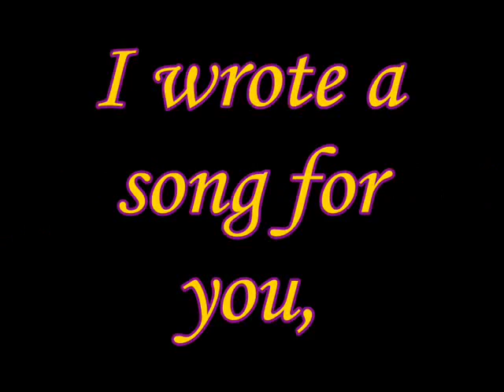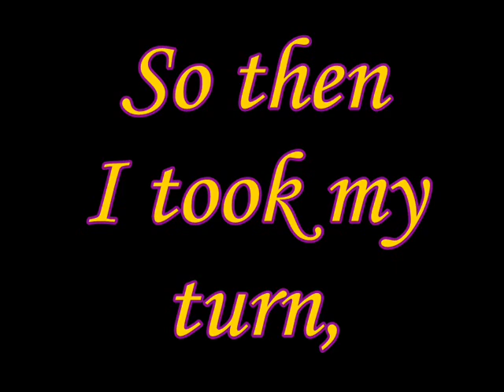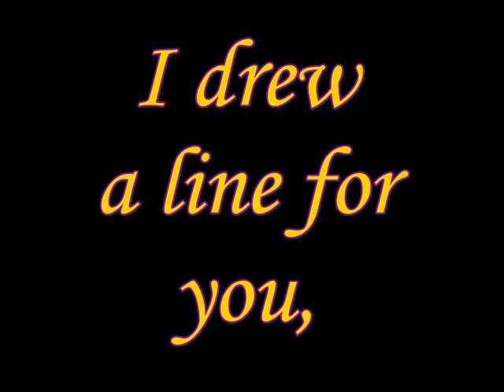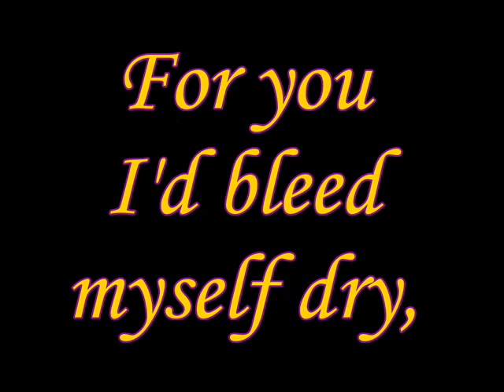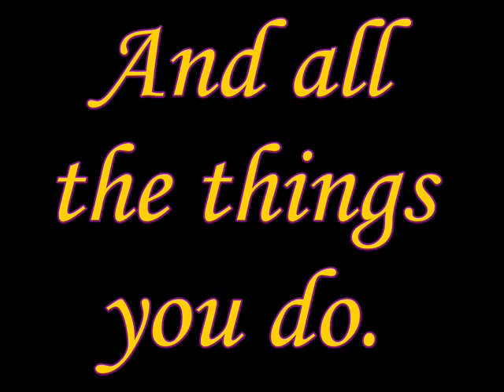Yellow By Coldplay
Guys Tell Me What Song Would You Like Me To Do

If Your Coment Goes To The Top Coments Then I'll Do It